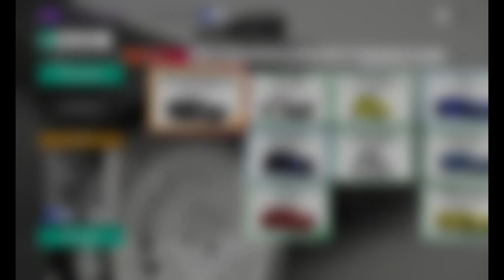Forza Horizon 4: Hoonigan RS200&Quartz Regalia